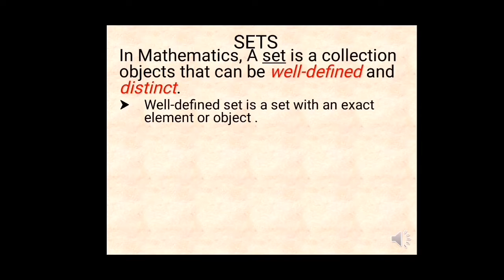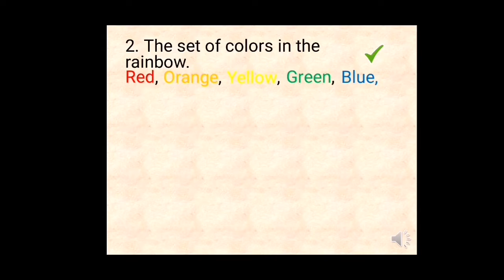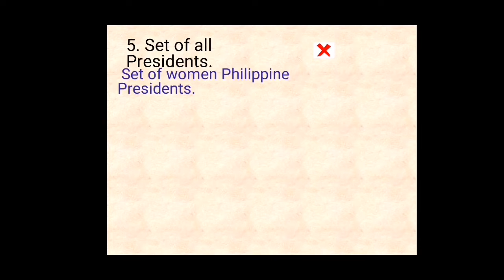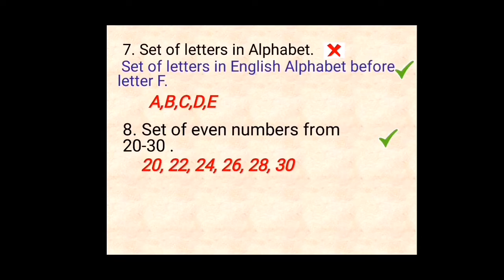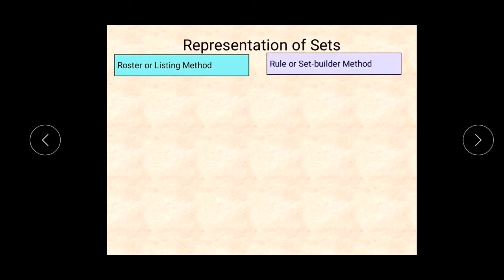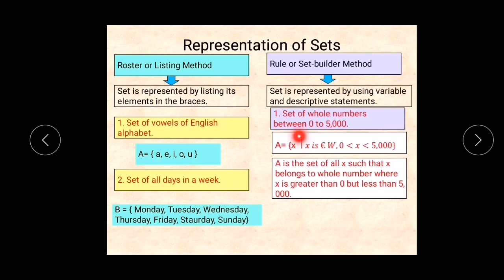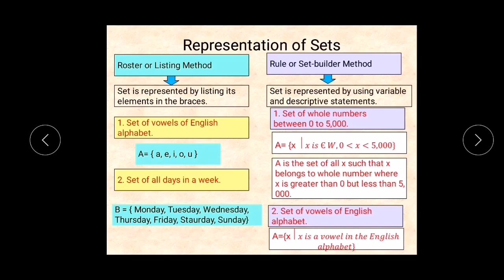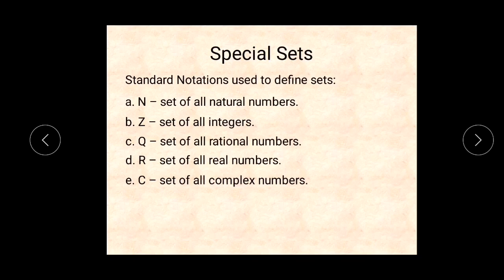Grade 7 Introduction to Sets -Lesson 1(Roster and Set-builder Method|Tagalog Tutorial|MathTV PH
Ang video na ito ay tungkol sa Introduction to Sets, Roster or Listing Method Rule or Set-Builder Notation. Para sa mga Grade 7 - Mathematics Lesson 1 - Module 1

Time Stamp
0:00 Intro
1:05 Definition of set

Well-defined set or not?
1:35 1. A set of numbers from 1 to 10.
1:54 2. The set of colors in the rainbow.
2:19 3. Set of all intelligent learners.
2:35 4. Set of all beautiful volleyball players.
2:49 5. Set of all Presidents. / Set of women Philippine Presidents.
3:16 6. Set of colors. / Set of colors in the Philippine flag.
3:45 7. Set of all letters in the alphabet.
4:16 8. Set of even numbers.
4:40 9. Set of Actors and Actresses.
4:55 10. Set of square numbers.
5:15 Notations
5:45 The Set of colors in the rainbow dapat yun. PS
6:17 Roster or listing Method
7:30 Rule or Set-builder Method
9:10 Special sets
9:45 Outro

Grade 7 Lessons Quarter 1

Hello mga anakshies welcome to MathTV PH. This channel is dedicated to all learners na gustong matuto, magreview, mag-advance learning o di kaya naman sa lahat ng mga gustong maghanap ng kasagutan sa kanilang mga katanungan. Pwede itong makatulong lalo na sa panahon ng blended learning o kaya sa mga modular learning.